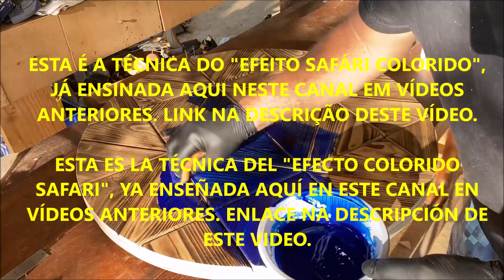VÁRIAS TÉCNICAS E UMA SURPREENDENTE PEÇA - VARIAS TÉCNICAS Y UNA PIEZA INCREÍBLE - INCREDIBLE PIECE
Enlace para comprar pegamento Wood Wood y otros productos Dry Levis

MEDIDAS:
Altura total = 1,08 mts
ARRIBA: Diámetro = 70 cm. Espesor = 3,8 cm
Para colorear el tablero de la mesa utilicé tinte universal para pinturas a base de agua.
Madera utilizada:
En la parte superior - madera contrachapada naval y pino de caja de bacalao
A los pies - Caxeta

MEDIDAS:
ARRIBA: Diámetro = 70 cm. Peso = 3,8 cm
Para colorear el tablero de la mesa utilice pintura universal para pinturas al agua.
Madera utilizada:
En la parte superior - contrachapado marino y alfiler de bacalao